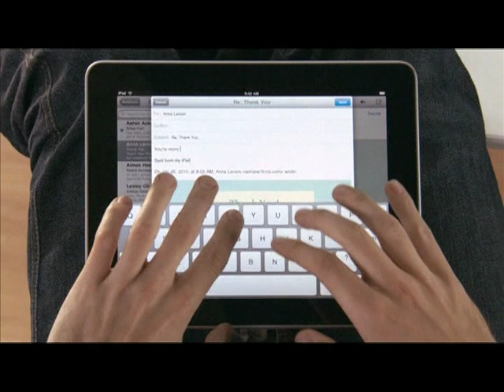Oster-I - iPad sorgt bei Fans für Begeisterung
Das iPad ist da: Unter dem Jubel eingefleischter Apple-Fans hat der Verkauf des Tablet-Computers in den USA begonnen. Stundenlang campierten Käufer am Osterwochenende vor der Apple-Filiale in der New Yorker Fifth Avenue, um das Gerät in den Händen zu halten, das eine neue Klasse zwischen Computer und Handy begründen soll. Das erste iPad sicherte sich ein Journalist aus Bayern. Allein am ersten Tag wurden in den USA 300.000 iPads verkauft.